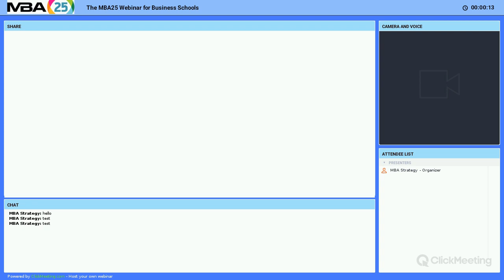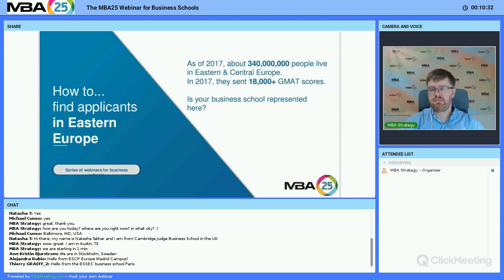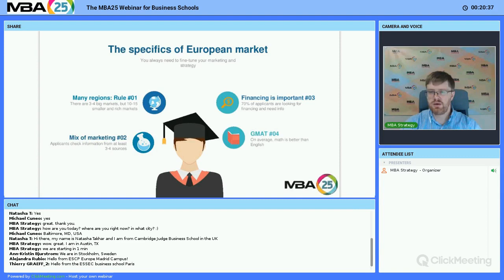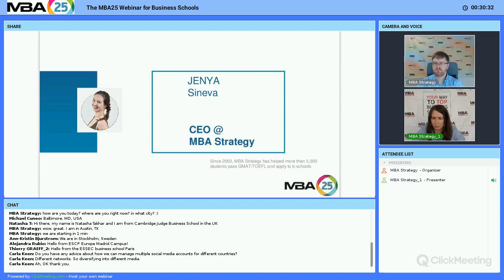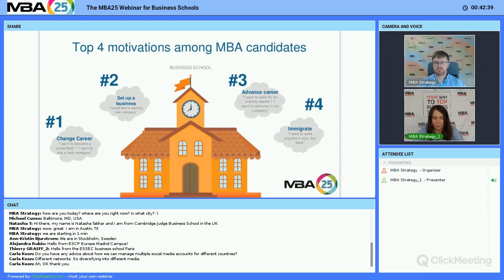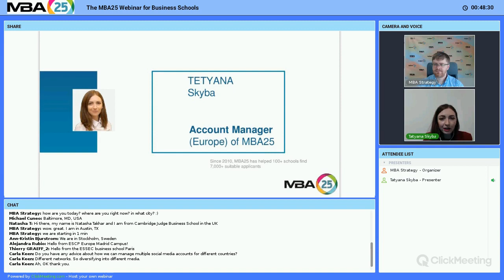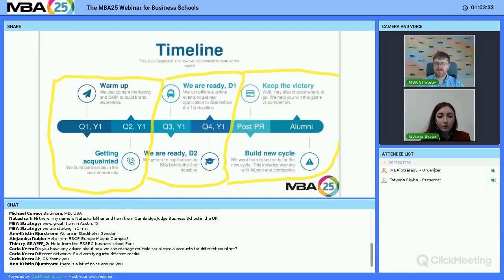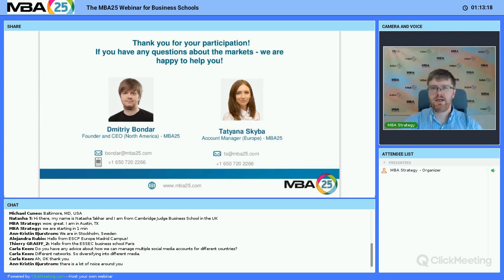How to get into IMD, Oxford, Harvard business schools?MBA25 Webinar for Business Schools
Want to know what students look for in MBAs?

MBA25 shared with you:

- The specifics of the European market. Based on the data we have collected and analyzed over 15 years of working with students, we will discuss geographical trends, student profiles, what students look for in MBAs, and what are the most in-demand MBA programs.

- How to enter the market correctly. We will explore the best ways to approach international students and convince them that your institution will provide everything it promises.

- What marketing tools we recommend applying - what works and what does not. What are the most innovative solutions for MBA schools? Can going online help MBA programs enter new markets?

Presented schools: IMD, Oxford business schools, IE, Harvard.

Хотите знать, что студенты ищут в МВА? Присоединяйтесь к ивентам MBA25!

MBA25 делится с вами своим опытом в следующих областях:

- Специфика европейского рынка. Основываясь на данных, которые мы собрали и проанализировали за 15 лет работы со студентами, мы обсудим географические тенденции, профили студентов, то, что студенты ищут в МВА, и каковы наиболее востребованные программы МВА.

- Как правильно войти на рынок. Мы рассмотрим лучшие способы подхода к международным студентам и убедим их, что ваше учреждение предоставит все, что оно обещает.

- Какие маркетинговые инструменты мы рекомендуем применять - что работает, а что нет. Каковы наиболее инновационные решения для бизнес-школ? Может ли переход в онлайн помочь MBA-программе выйти на новые рынки?